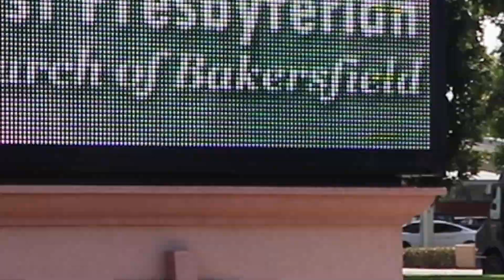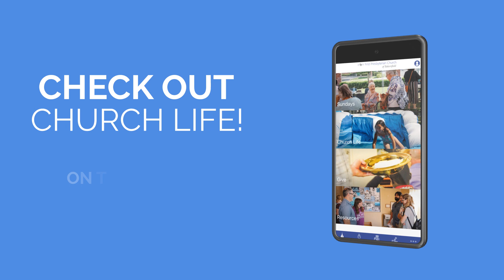This Week in Announcements // November 5, 2023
Hey there First Pres family! If you missed the announcements during church, we've got you covered. FP Office Lady, Aileen fills you in on what you need to know this week.